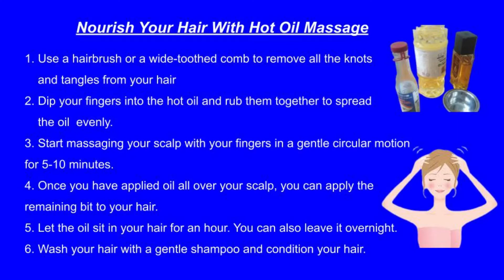Hair oil for silky, grow back and dandruff free with Eng Sub Tiltle | Oil Massage | Eurasia Samayal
Tips for hair massage Using 3 types of oils to make your hair silky, grow back and dandruff free.

Ingredients:

Almond Oil / பாதாம் எண்ணெய்- 1 tbsp
Coconut Oil / தேங்காய் எண்ணெய் -1 tbsp
Castor Oil /  ஆமணக்கு எண்ணெய்-  1 tbsp

Note: Take equal amounts based on your hair density and apply it from scalp to hair